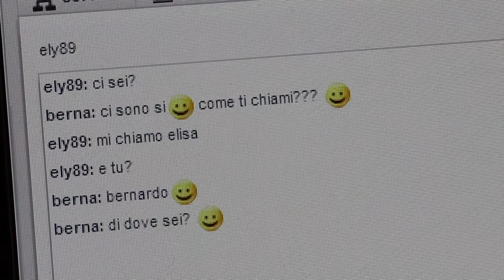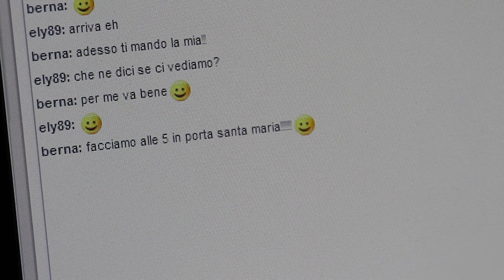"Ciatt" corto di Manuele Moriconi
Quando il mondo virtuale, limita i rapporti sociali...

Il mio secondo Cortometraggio dopo anni di fotografia artistica. Realizzato con la Canon 7D.